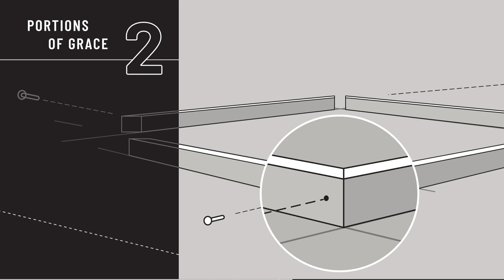Build Your Church (Series Trailer)